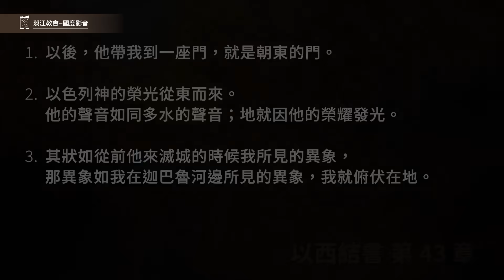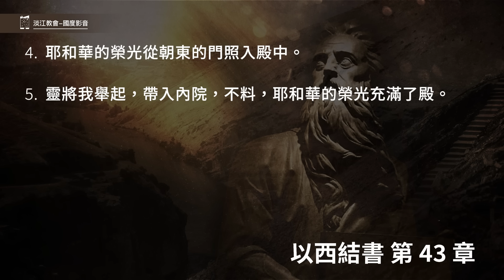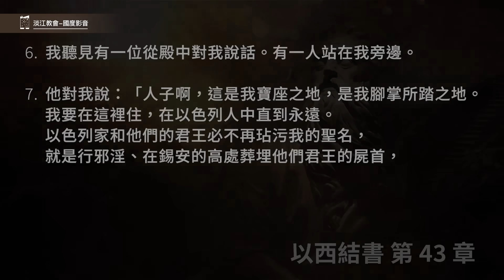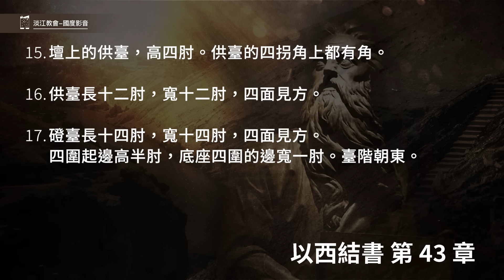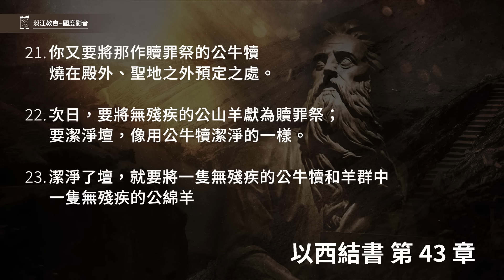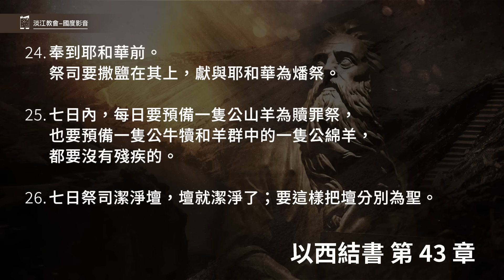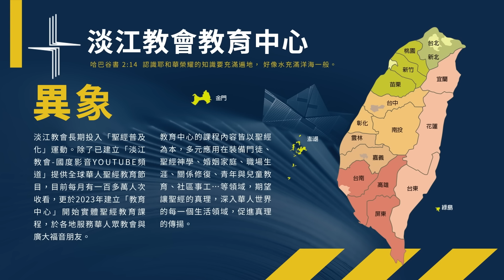231216 以西結書 43章1~27節 神的榮耀將重返聖殿 (附小組討論題庫於留言區)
以西結書 43章1~27節
1.以後，他帶我到一座門，就是朝東的門。
2.以色列神的榮光從東而來。他的聲音如同多水的聲音；地就因他的榮耀發光。
3.其狀如從前他來滅城的時候我所見的異象，那異象如我在迦巴魯河邊所見的異象，我就俯伏在地。
4.耶和華的榮光從朝東的門照入殿中。
5.靈將我舉起，帶入內院，不料，耶和華的榮光充滿了殿。
6.我聽見有一位從殿中對我說話。有一人站在我旁邊。
7.他對我說：「人子啊，這是我寶座之地，是我腳掌所踏之地。我要在這裡住，在以色列人中直到永遠。以色列家和他們的君王必不再玷污我的聖名，就是行邪淫、在錫安的高處葬埋他們君王的屍首，
8.使他們的門檻挨近我的門檻，他們的門框挨近我的門框；他們與我中間僅隔一牆，並且行可憎的事，玷污了我的聖名，所以我發怒滅絕他們。
9.現在他們當從我面前遠除邪淫和他們君王的屍首，我就住在他們中間直到永遠。
10.「人子啊，你要將這殿指示以色列家，使他們因自己的罪孽慚愧，也要他們量殿的尺寸。
11.他們若因自己所行的一切事慚愧，你就將殿的規模、樣式、出入之處，和一切形狀、典章、禮儀、法則指示他們，在他們眼前寫上，使他們遵照殿的一切規模典章去做。
12.殿的法則乃是如此：殿在山頂上，四圍的全界要稱為至聖。這就是殿的法則。」
13.以下量祭壇，是以肘為度（這肘是一肘零一掌）。底座高一肘，邊寬一肘，四圍起邊高一掌，這是壇的座。
14.從底座到下層磴臺，高二肘，邊寬一肘。從小磴臺到大磴臺，高四肘，邊寬一肘。
15.壇上的供臺，高四肘。供臺的四拐角上都有角。
16.供臺長十二肘，寬十二肘，四面見方。
17.磴臺長十四肘，寬十四肘，四面見方。四圍起邊高半肘，底座四圍的邊寬一肘。臺階朝東。
18.他對我說：「人子啊，主耶和華如此說：建造祭壇，為要在其上獻燔祭灑血，造成的時候典章如下：
19.主耶和華說，你要將一隻公牛犢作為贖罪祭，給祭司利未人撒督的後裔，就是那親近我、事奉我的。
20.你要取些公牛的血，抹在壇的四角和磴臺的四拐角，並四圍所起的邊上。你這樣潔淨壇，壇就潔淨了。
21.你又要將那作贖罪祭的公牛犢燒在殿外、聖地之外預定之處。
22.次日，要將無殘疾的公山羊獻為贖罪祭；要潔淨壇，像用公牛犢潔淨的一樣。
23.潔淨了壇，就要將一隻無殘疾的公牛犢和羊群中一隻無殘疾的公綿羊
24.奉到耶和華前。祭司要撒鹽在其上，獻與耶和華為燔祭。
25.七日內，每日要預備一隻公山羊為贖罪祭，也要預備一隻公牛犢和羊群中的一隻公綿羊，都要沒有殘疾的。
26.七日祭司潔淨壇，壇就潔淨了；要這樣把壇分別為聖。
27.滿了七日，自八日以後，祭司要在壇上獻你們的燔祭和平安祭；我必悅納你們。這是主耶和華說的。」